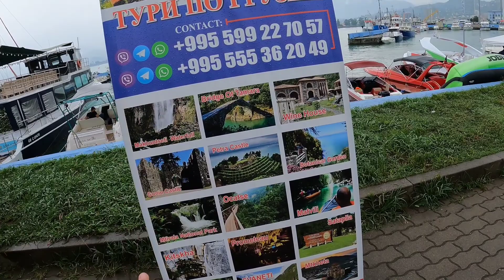Gürcistan'da İlk Günüm ! PASAPORTSUZ GİRİŞ ve BATUM SOKAKLARI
Dünya turumun ikinci ülkesi olan Gürcistan'dayım, komşu ülke Gürcistan'a pasaportsuzda gidilebiliniyor,  karayoluyla 22 saat süren bir yolculuktan sonra artık Gürcistan'dayım, bu videoda Batum sokaklarını göstermeye çalıstım umarım beğenirsiniz ..Abone olmayı unutmayın ;)
İyi Seyirler..